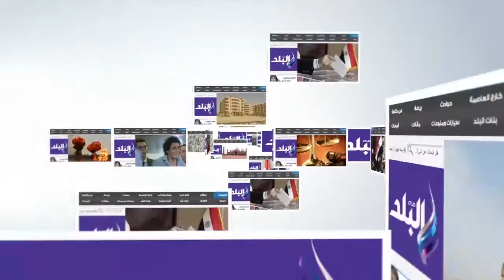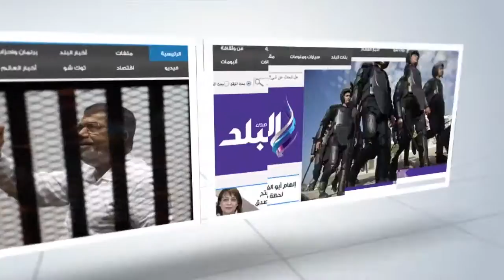صدى البلد | نقيب الأطباء ومحافظ سوهاج يفتتحان مؤتمر النقابات الفرعية للأطباء